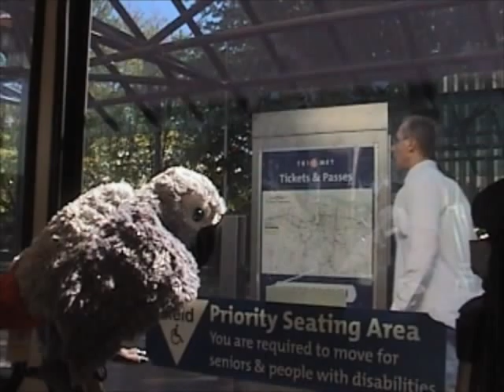SK1 9 20 09A Trimet MAX / PDX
PDX AIRPORT / TRIMET MAX TRAIN SCOOTER & BICYCLE TRAVEL LOG @ PORTLAND, OREGON USA 97218.  - SK1_9_20_09A_P / F15 Oregon Air National Guard Practice.